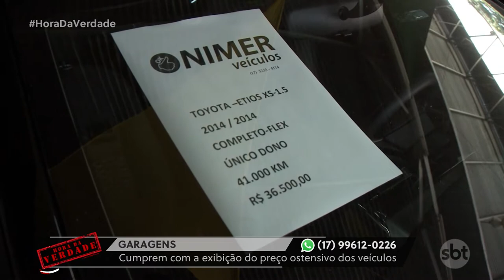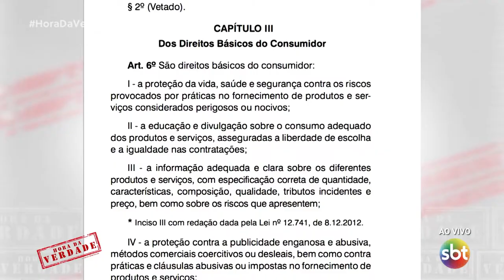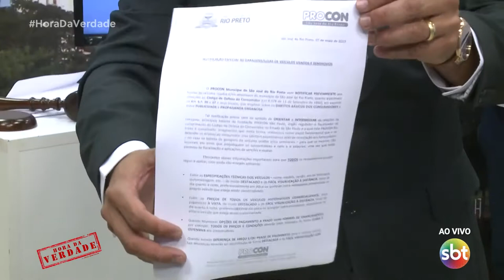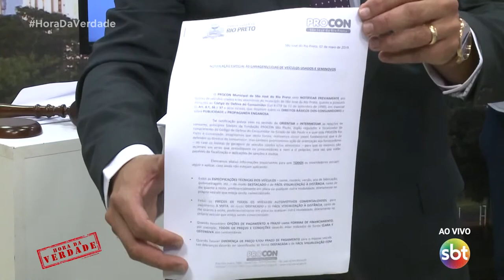Hora da Verdade na íntegra 07/05/2019